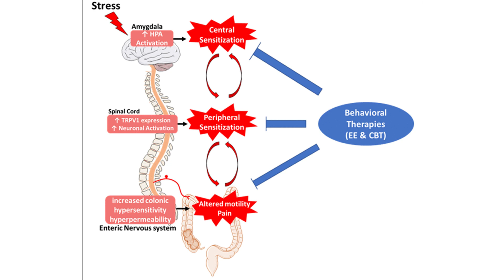IBS REVERSAL TREATMENT\\आईपीएस का पूर्ण सही वैज्ञानिक इलाज\\Irritable bowel problem solved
# IBS # Reversal # treatment # Drkumareducationclinic
While symptoms can be effectively managed, IBS is not considered to be a reversible or curable disorder. Even so, many patients are able to find significant relief from their symptoms, and some medical professionals argue that IBS can be eliminated with the right combination of lifestyle changes, diet and medical care.